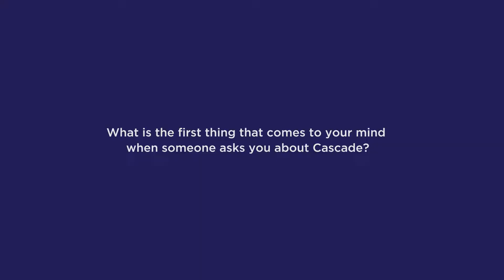Meet Andrea & Andrea from our Argentina Team!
One of them is a Front-End Developer and the other is a Back-End Developer at Cascade.

When they think about Cascade, they're very proud of the big community that we have created all around the world. The ideal Cascader for them, is someone who's committed, ambitious and that believes that we can become the next big unicorn.

Want to know more about Cascade? Check our About Us section on our

Want to join Cascade? Check out the roles we have available